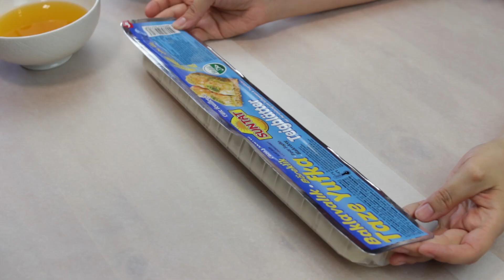Baklawa Mabrouma - بقلاوة مبرومة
Ingredients :
- 470g filo pastry
- 200g Pistachio
- 250g Melted Butter without milk or smen
For the sirop :
- 250g caster sugar
- 125g water
- 1 tbs lemon juice
- 1 tbs orange blossom water

Ingrédients :
- 470g pâte filo
- 200g pistache moulu
- 250g beurre noisette ou smen
pour le sirop :
- 250g sucre
- 125g eau
- 1 cs jus de citron
- 1 cs eau de fleur d'oranger

A special thanks go to Mehdi Zarrouk for the sound designing.

Un remerciement spécial pour Mehdi Zarrouk pour la conception sonore.